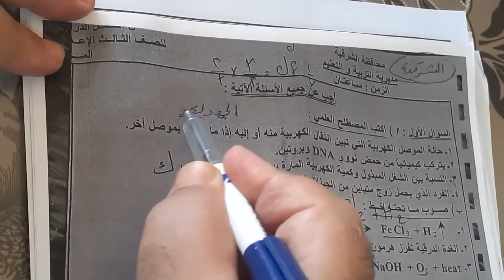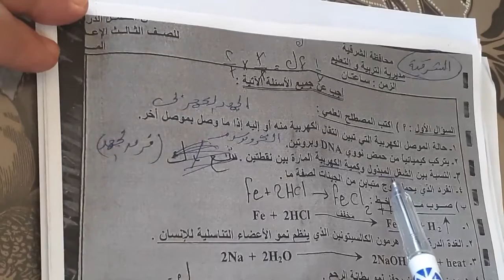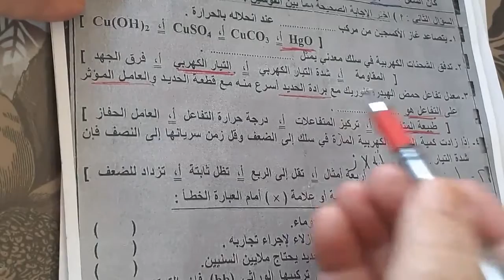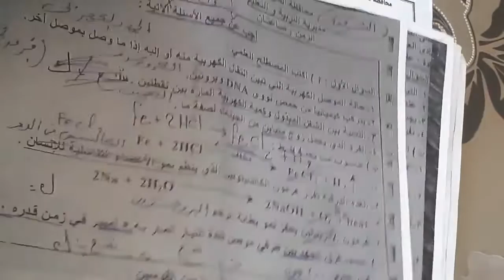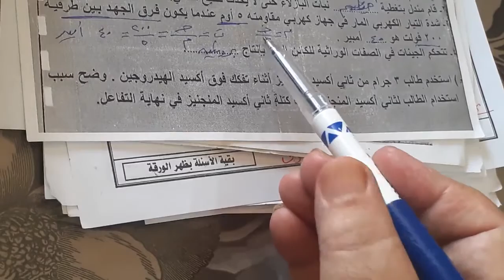المهارة&الاحتراف حل محافظة الشرقية اليوم علوم ثالثة اعدادى ازهر & عام & ابناؤنا فى الخارج اسلوب سهل